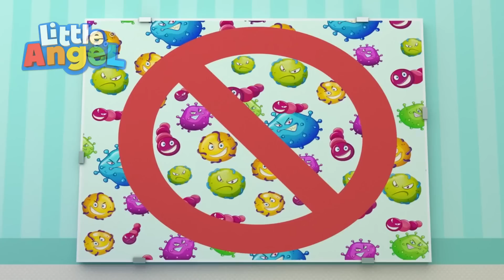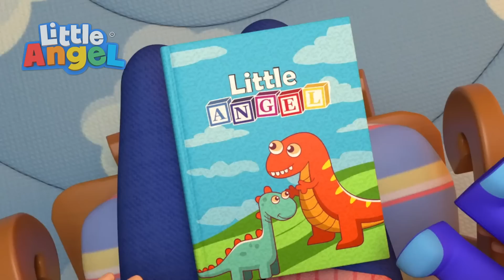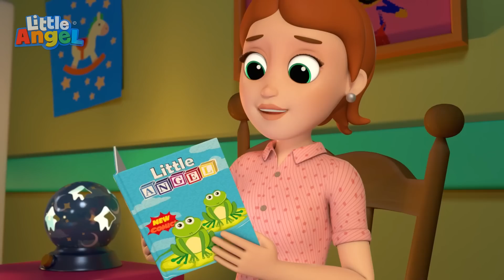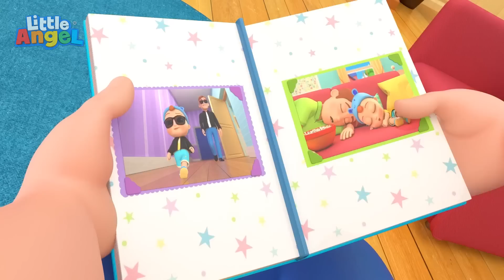छोटे डायनासोर | बच्चों के गाने और कहानियां | Nursery Rhymes & Stories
00:00 छोटे डायनासोर
04:07 छोटे जोन सीखा साइकिल चलाना
08:35 लंदन ब्रिज गीत
12:16 डॉक्टर जानता है कि तुम्हारे लिए क्या अच्छा है
15:32 कपकेक किसने खाया?
19:20 मैं आगवाला बनना चाहता हूँ
22:31 काली भेड़, क्या तुम्हारे पास है ऊन?
26:01 मकड़ी के साथ खेलने का समय
29:50 मॉल में मस्ती
34:07 चेहरे पर चित्रकारी
38:24 स्विमिंग पूल में तैरना
41:36 मुझे बड़ा बनना है
45:21 सोने के लिए तैयार हो?
49:20 मेले में मस्ती
53:13 मैं डैडी की तरह बनना चाहता हूं
56:44 थीम पार्क
1:00:01 दस छोटे हाथियों